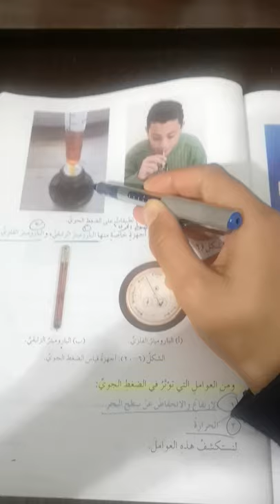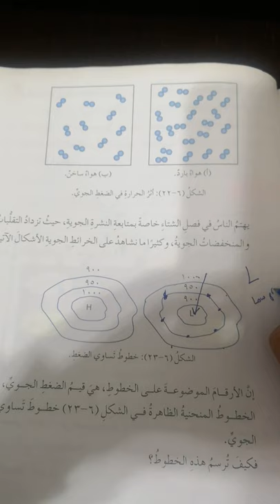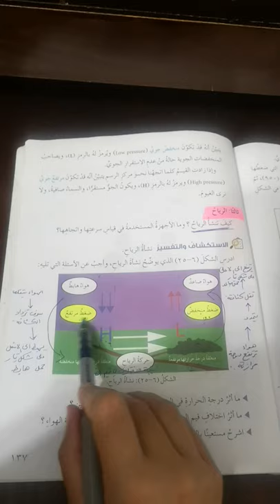الصف السابع /علوم عامة / عناصر الطقس ٢